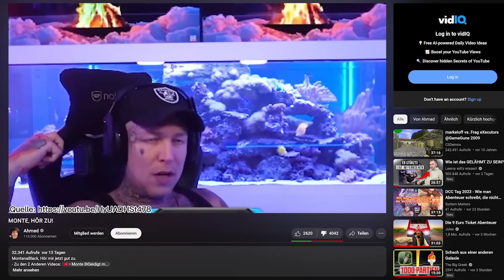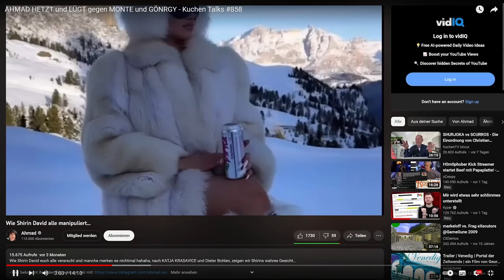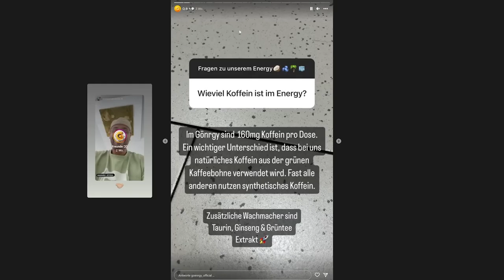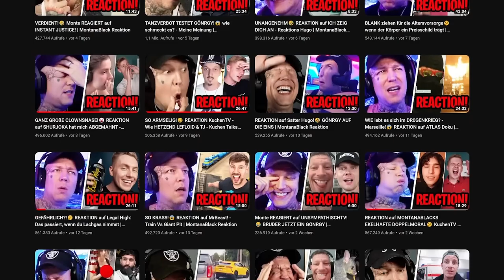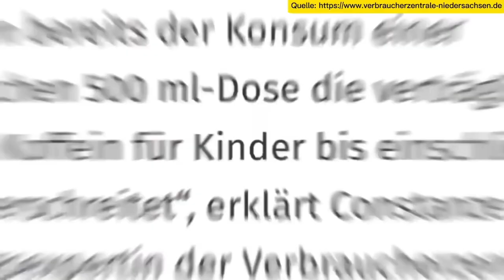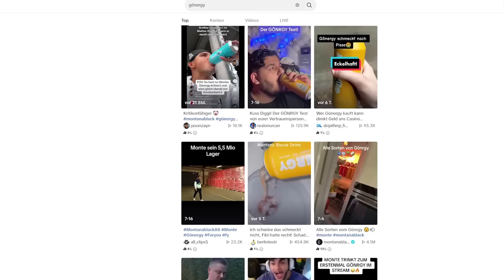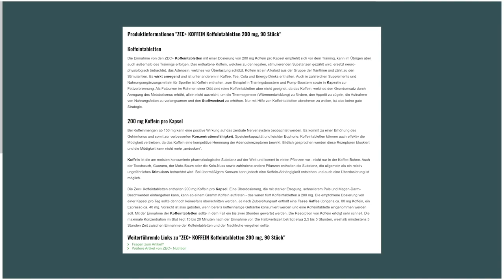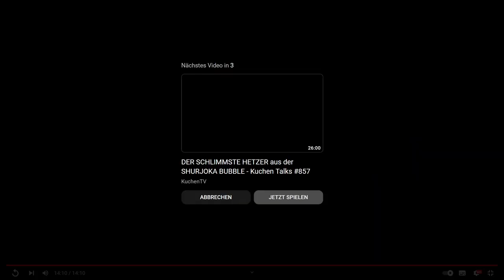Reaktion Kuchen TV , Ahmad Lügt gegen Monte und Gönergy ,Ich Fronte Ahmad